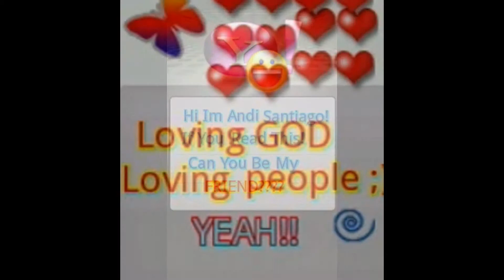Everyday - hillsong ( andi santiago )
I Really Love Hillsong ♥ ☺